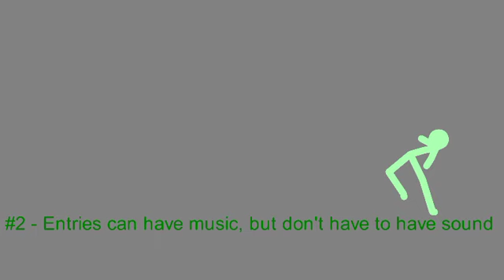JailBreak Collab Reminder || Sticknodes Animation